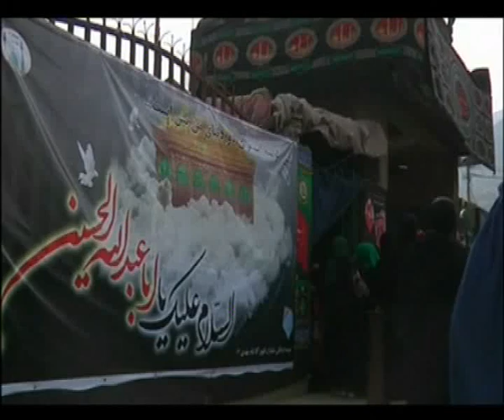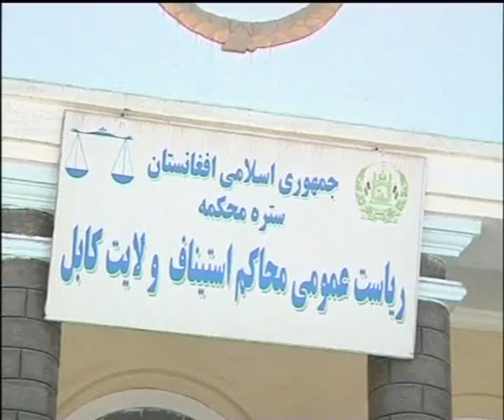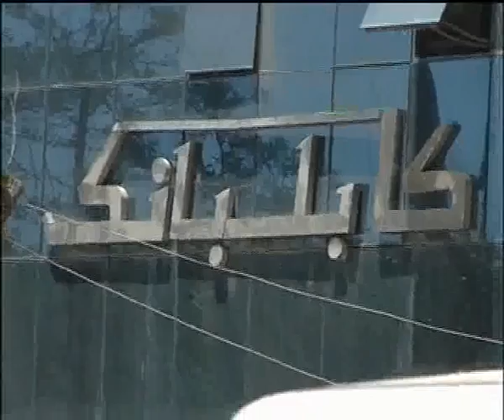KABUL NEWS 03 NOV 2014 PASHTO